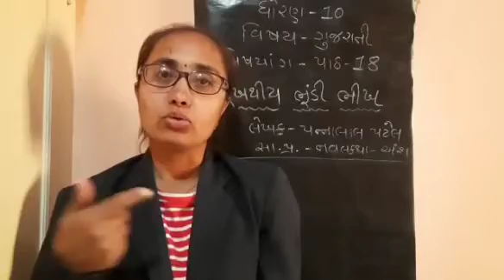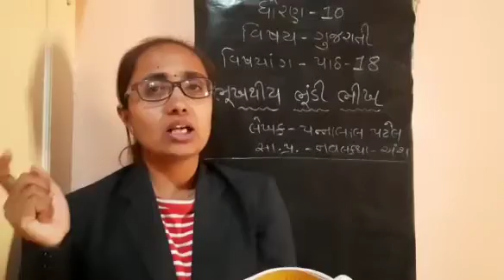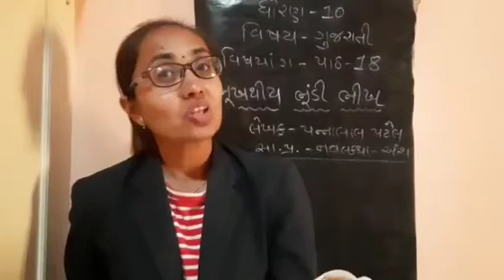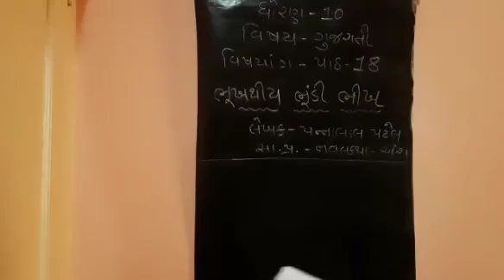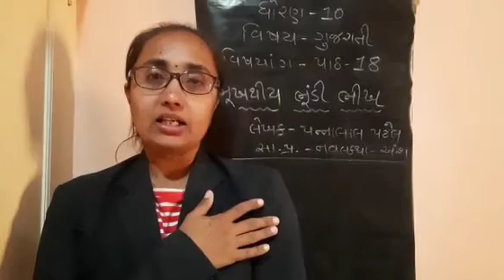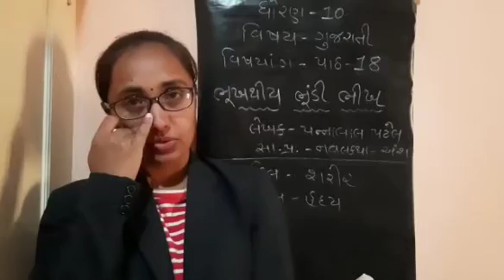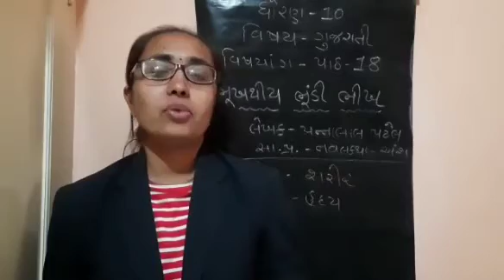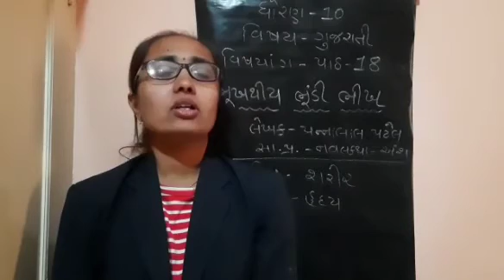STD:-10 || Gujarati || By Aarti Miss || Upasana vidhyalay || 24/12/2020